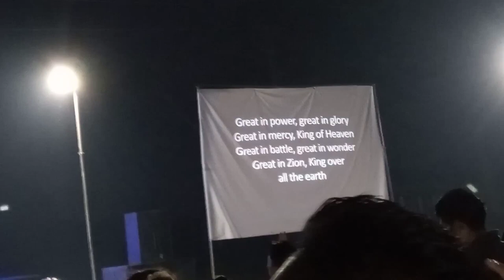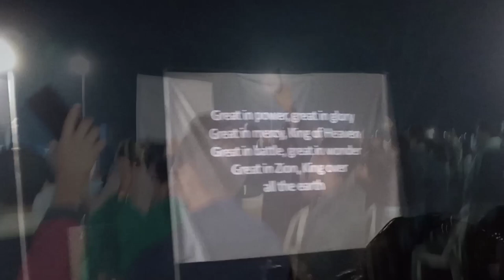healing & deliverance, crusade ❤️// come and be bless 🙏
Venue: Electrical colony, full Nagarjan.